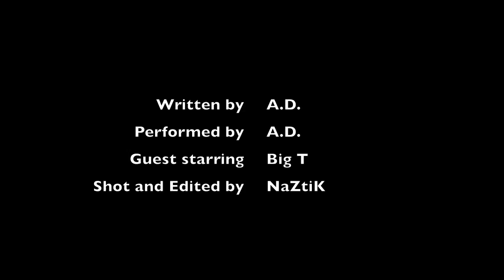6'7 (Official Video) circa: 2011